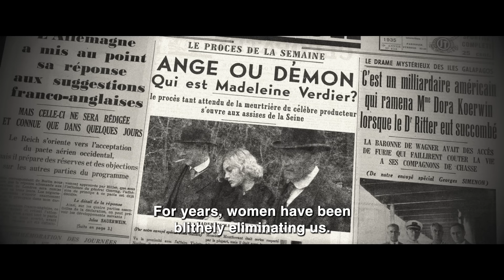THE CRIME IS MINE | Official Trailer | In Select Theaters December 25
Paris in the 1930s — a playground for industrial heirs and debonair architects, but the City of Lights does not shine evenly for all. Struggling actress Madeleine (Nadia Terezkiewicz) and her best friend Pauline (Rebecca Marder), an unemployed lawyer, live in a cramped flat and owe five months’ rent. Opportunity knocks after a lascivious theatrical producer who made an inappropriate advance towards Madeleine turns up dead. Madeleine stands trial for murder and ascends to decadent stardom, with Pauline serving as defense counsel and media circus ringmaster. A new life of fame, wealth, and tabloid celebrity awaits — until the truth comes out. Adapted from a 1934 play by Georges Berr and Louis Verneuil and featuring a murder’s row of a supporting cast including Isabelle Huppert, Dany Boon, and Fabrice Luchini, The Crime Is Mine is a rollicking farce and scabrous satire with a wily feminist edge from one of French cinema’s most chameleonic stylists, François Ozon.

Cast: Nadia Tereszkiewicz, Rebecca Marder, Isabelle Huppert, Fabrice Luchini, Dany Boon

“A masterful comedy”
Cineuropa

“Delightful and extremely funny”
The Curb

"A sly slice of feminist triumph... A surprisingly wholesome amoral romp."
 ScreenDaily